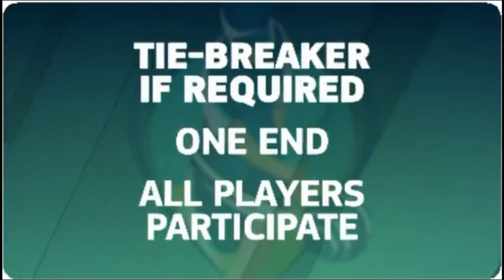Bowls Premier League #11 Day 1 Highlights - Rounds 1, 2 & 3